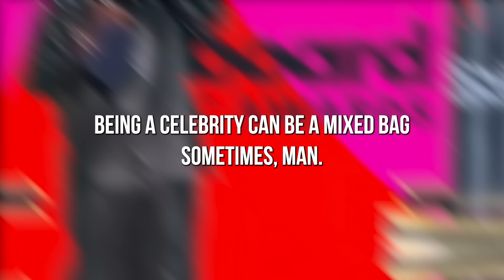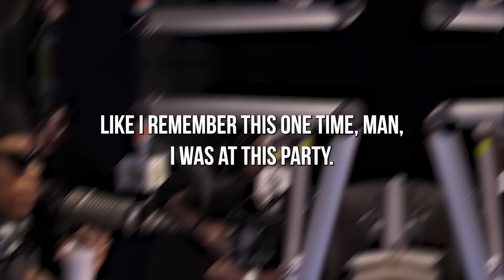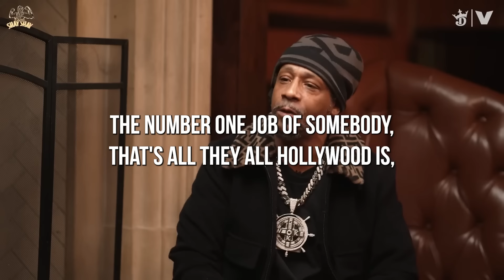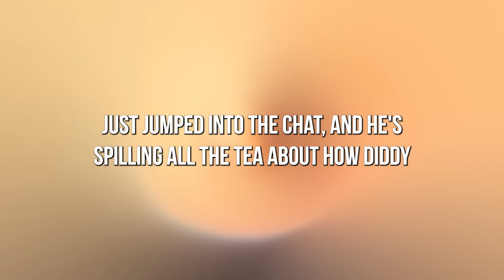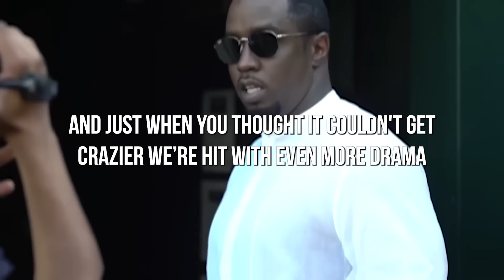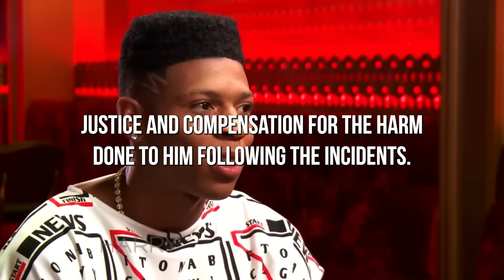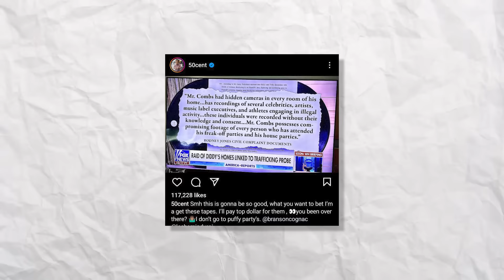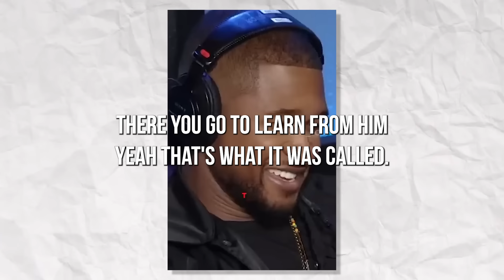VIP FREAK-OFF WORKER REVEALS Diddy & Will Smith TRAUMATIZED Him At Parties